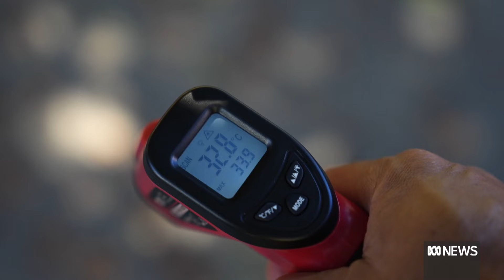WA government confirms it will reject Perth council plan to protect mature trees | ABC News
Housing delivery concerns partly behind move to reject plan aimed at saving Perth's tree canopy